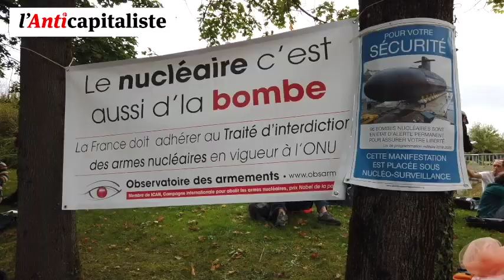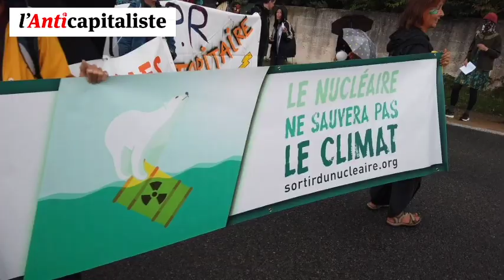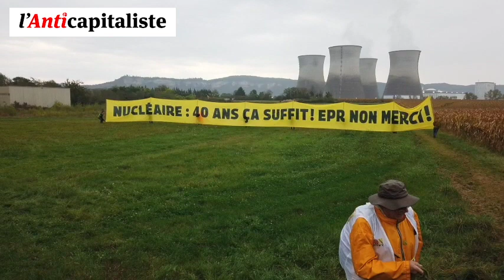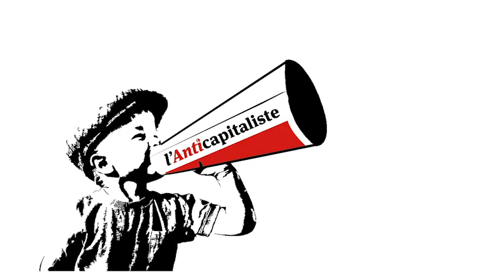Maintenant éteignons le nucléaire, au Bugey comme partout ailleurs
Près de 700 manifestantEs, sous une pluie battante, on défilé pour exiger l'arrêt immédiat des réacteurs de plus de quarante ans et le refus des EPR au Bugey mais aussi à Flamanville, au Tricastin et partout ailleurs.
De nombreuses associations ainsi que des syndicats et des partis politiques étaient présentEs (Les comités de soutien à la lutte de Bure, le réseau Sortir du nucléaire, la FI, la CNT, Greenpeace, Stop Tricastin, Stop Bugey... ) Les camarades du NPA était aussi très présentEs avec une banderole signée conjointement avec SolidaritéS, notre organisation-sœur en Suisse. Philippe Poutou était également sur place pour apporter son soutien à ce combat écologiste.